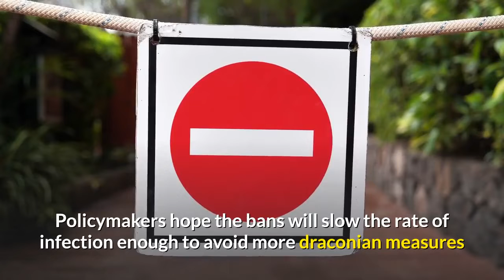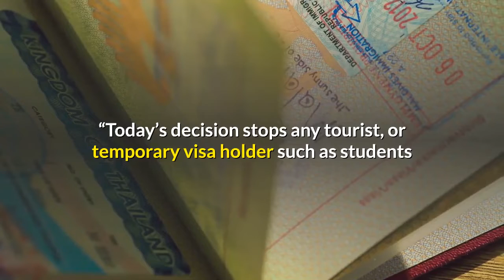Australia & New Zealand Seal Borders Due to Coronavirus | Corona Virus Outbreak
Australia and New Zealand Move to Seal Borders to Curb Coronavirus
Australia and New Zealand moved to seal off their borders Thursday, announcing unprecedented bans on the entry for non-residents in the hope of stemming the rise of COVID